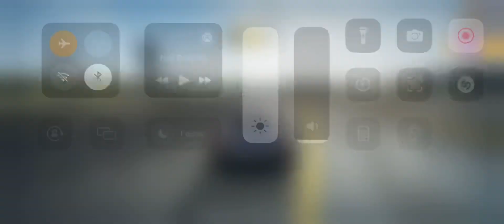PLAY WOTH ME